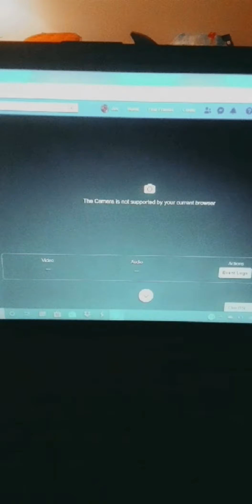The life of a vlogger in cornavirus #5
Thank you watching todays video.
Key Glock - Russian creme
Key Glock - Monster